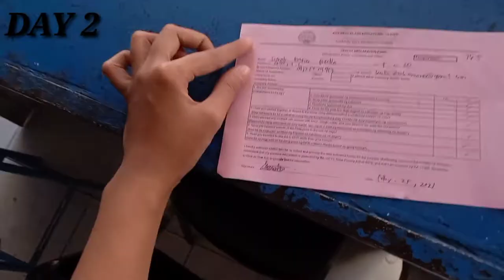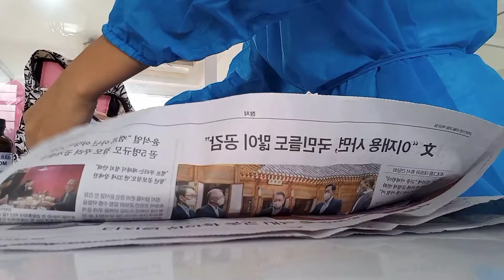Day 2: TEMPORARY CROWN Ft. Face to Face class🦷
If you're new to my channel, please like and
Just comment if you have any suggestions for my next vlog.
Thank youuuu😍